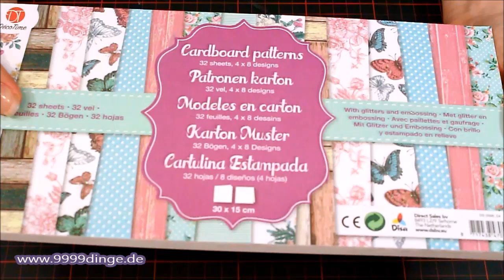BASTELN MIT PAPIER FÜR ANFÄNGER | Rosette selber machen | Bastelideen DIY Anleitung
DIY ANLEITUNG | Wie macht man einen  Schüttel - Umschlag

Benutzte Produkte im Video:

Motivpapier zum basteln*
Dotting Tool*
Deko Glitzerstein*
Sizzix Stanzmaschine*
Stanzschablone Blume*
Klebepunkte stark*

Ihr könnt mich unterstützen in dem ihr diesem Video einen Daumen gebt, ein konstruktives Kommentar schreibt und das Video mit euren Freunden teilt :-).

Ich habe für euch die Videos in Playlists unterteilt so habt ihr die Möglichkeit ganz schnell und einfach die passenden Bereiche des Bastelbedarfs und den verschiedenen Hauls zu finden.

Alle Bastelanleitungen, Bastelbedarf, Bastelmaterial, Bastelsachen, DIY Ideen, Geschenke für Geburtstag, Geschenke für Kindergeburtstag u.v.m findet ihr auch in Bilderform auf meiner Webseite